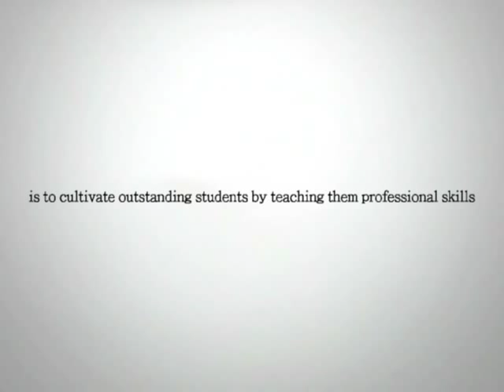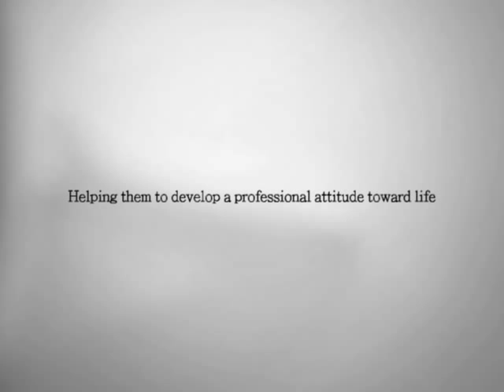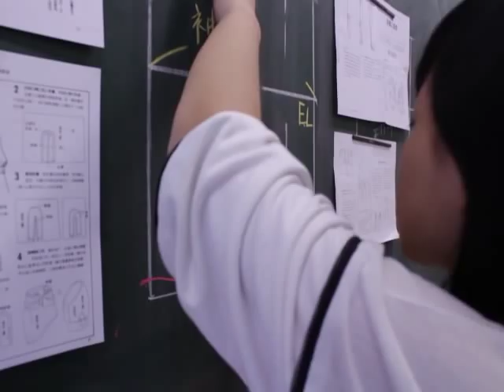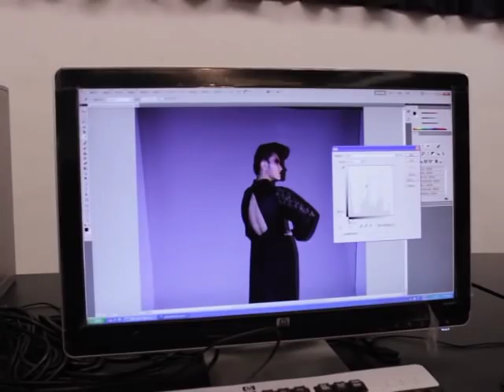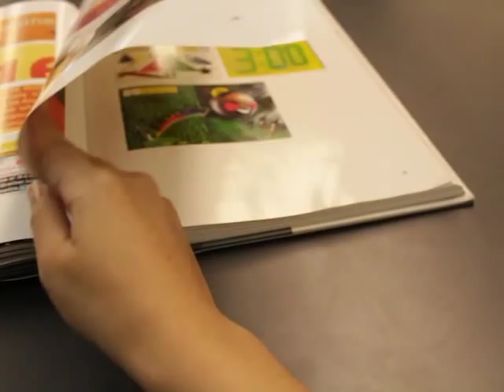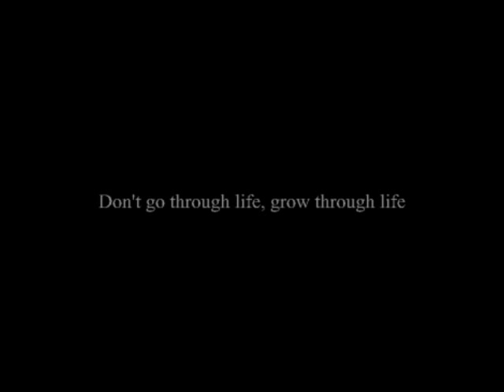SHIH CHIEN UNIVERSITY- Department of Fashion Styling& Design Communication Profile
實踐大學高雄校區- 時尚設計學系系簡介(English version)

幕後工作人員:
王嘉元
歐陽家薇
謝佩珈
顏昱瑋
何慧儀
林佩諭
黃愛慈

感謝:
曾均峰
陳怡仲

Mooncake - Turquoise
The Nominees